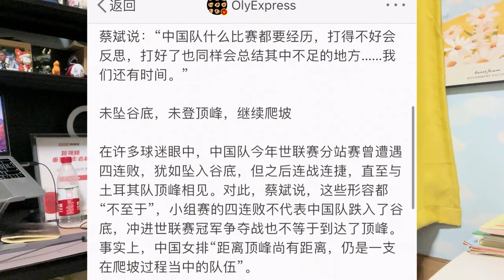上午8点！蔡斌宣布最新决定，中国女排崛起加速，朱婷明白了